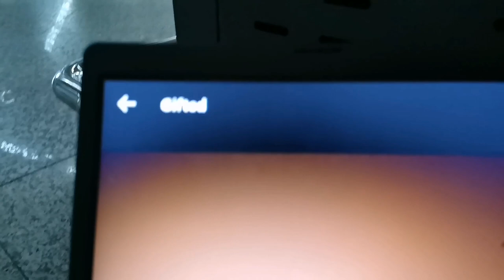Beanie's Vlog: 26 HOURS JOURNEY TO SABAH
here's another new vlog!

it was a long journey for us but it was worthy since we get to go back home.